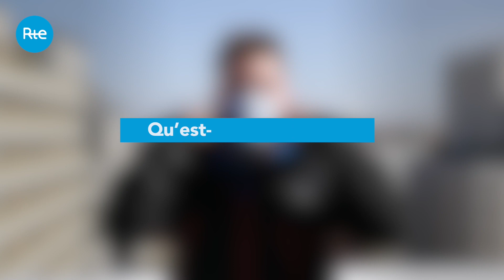L'alternance chez RTE : Tuteur-Alternant, un duo gagnant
Tous deux spécialisés dans la maintenance liaisons aériennes, Alexis alternant technicien et  son tuteur Jean-Loup Technicien-Contremaître vous racontent les points forts de leur duo de choc.

Comme Alexis, près de 500 alternants se forment chez RTE chaque année. Et vous demain ?

RTE est le gestionnaire du Réseau de Transport d’Electricité français.

Son rôle va bien au-delà de ce qu’évoque le transport de l’électricité. Ne se stockant que dans des volumes limités, l’électricité doit être consommée dès qu’elle est produite.

Au cœur du système électrique, ce rôle nous confère des missions de premier ordre :

- Assurer à tous, 24h/24, 7j/7, 365j/an, en France et en Europe, l’accès à une alimentation électrique économique, sûre et propre ;

- Réussir la transition énergétique en accueillant les énergies renouvelables et optimiser leur contribution, tout en éclairant les décisions publiques ;

- Favoriser le développement du tissu industriel des territoires et participer à la compétitivité des entreprises françaises.